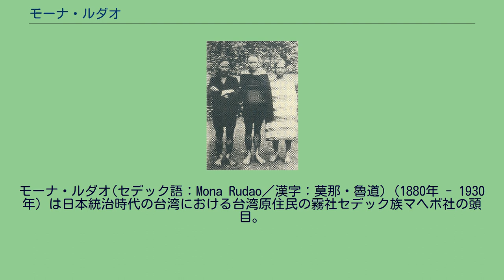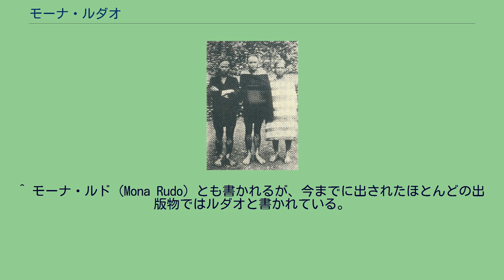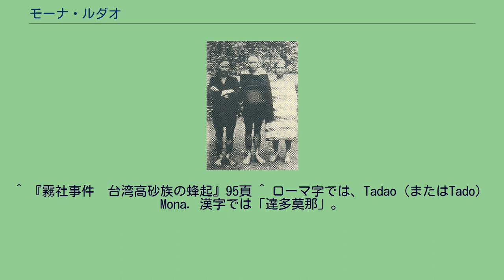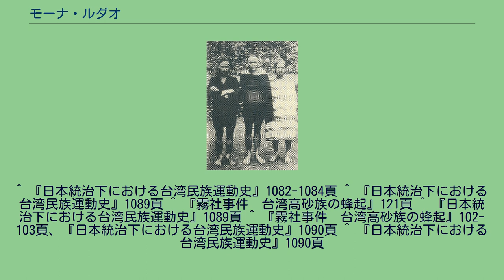モーナ・ルダオ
モーナ・ルダオ(セデック語：Mona Rudao／漢字：莫那・魯道)（1880年 - 1930年）は日本統治時代の台湾における台湾原住民の霧社セデック族マヘボ社の頭目。
大規模な抗日武装反乱として知られる霧社事件を起こして日本と戦ったが敗死した。
名前は「父ルダオの子であるモーナ」という意味。
生年には諸説あり、当時の台湾総督府の記録は1882年としているが台湾側では1873年の説もある。
モーナ・ルダオ (中央)と霧社蕃の有力者。
この写真はモーナの養女が日本関係者から渡され保管していたが、日本の映像関係の会社が持ち出して返還されていないという。
父ルダオ・ルヘの死後にマヘボ社の頭目を世襲した。
霧社セデック族は下関条約及び乙未戦争で台湾を領有した日本に対して遅くまで抵抗を続け、1910年に最終的に日本に帰順するまで多くの犠牲者を出していた。
モーナ・ルダオの頭目としての実力は霧社セデック族の中で高く評価されていた。
1911年に他の台湾原住民の頭目達とともに日本観光に招かれた。
これは日本側が台湾原住民側に「開化社会の様子」を教えるためであったという。
この日本観光について同胞に感想を求められたモーナは多くを語らなかったが、「タナトゥヌ（日本人）は河原の石のように多い」とだけ答えていたという。
しかしその後モーナは対日蜂起を試みては、事前に当局に察知されて断念する、ということを繰り返していた。
モーナ・ルダオの妹はマヘボに赴任した日本人の警察巡査に嫁いだが、この巡査は後に勤務中に崖から転落し行方不明になった。
モーナ側は妹が捨てられたと感じ、これが後の霧社事件の一因となったという。
その他にも部族が日頃から日本側により徭役で酷使されたことや、モーナ・ルダオの長男タダオ・モーナが日本人巡査とトラブルを起こし、巡査側がモーナ側の謝罪を受け入れなかったことや、過去の日本軍の討伐に対する恨みなどから、モーナは1930年10月27日に霧社事件を起こした。
モーナはマヘボ社など霧社セデック族6社を率いて日本人を襲撃した後に山にこもり、日本軍と交戦したが11月2日に家族を自殺させ、もしくは殺害した後、自身も自殺したと伝わる。
モーナの長男タダオと次男バッサオは共に戦闘に加わっていたが、まずバッサオがマヘボ社防衛の指揮中に戦死し、タダオも抗戦の末に自殺した。
モーナ・ルダオの遺体と愛銃は1934年になって発見され、産物展覧会で見世物にされた。
遺骨は標本として台北帝国大学土俗人種学研究室、台湾大学考古人類学系で保存、陳列された。
1973年に遺骨はようやく霧社の地に返還され、新たに造られた「莫那魯道烈士之墓」に埋葬された。
第二次世界大戦後に台湾を支配した国民政府はモーナ・ルダオを英雄扱いしたが、セデック語や日本語で育ったセデック族の人々には中国語を理解するのは難しく、事件の情報は正しく発信されなかった。
2011年、映画『海角七号 君想う、国境の南』の監督を務めた魏徳聖が、映画『セデック・バレ』を作った。
この話はモーナ・ルダオの青年時代、霧社事件から日本軍の戦いまでのシーンがある。
映画は前編と後編に別れ、前編は『太陽旗』、後編は『虹の橋』。
出演者は、モーナ・ルダオ役がタイヤル族出身の林慶台。
映画では主にセデック語（原住民語）と日本語を喋っている。
^ モーナ・ルド（Mona Rudo）とも書かれるが、今までに出されたほとんどの出版物ではルダオと書かれている。
^ セデックにはもともと名字はなく、父親の名前を自分の名前のあとにつける。
^ 中川浩一・和歌森民男編『霧社事件　台湾高砂族の蜂起』三省堂、1980年。
93頁 ^ a b c “（下）セデック族を徹底的に追い詰めた日本”. Mainichi Daily News. (2019年10月26日). 2021年1月19日閲覧。
^ 向山寛夫『日本統治下における台湾民族運動史』中央経済研究所、1987年。
1083頁 ^ 『霧社事件　台湾高砂族の蜂起』94頁 ^ 『霧社事件　台湾高砂族の蜂起』95-96頁 ^ セデック語のtanah tunux（赤い頭）のこと。
初期にセデックが遭遇した日本兵たちが赤い軍帽をかぶっていたことから。
^ 『霧社事件　台湾高砂族の蜂起』95頁 ^ ローマ字では...